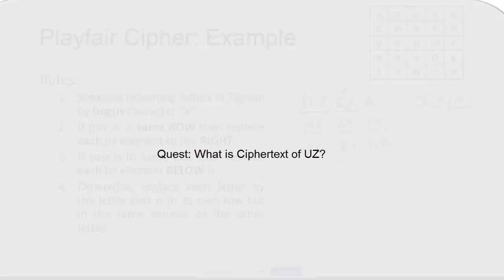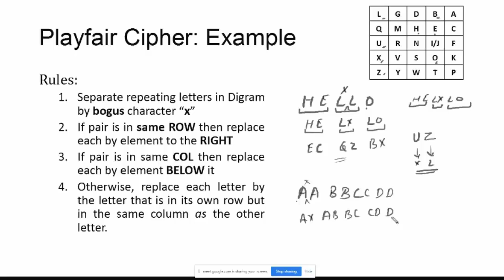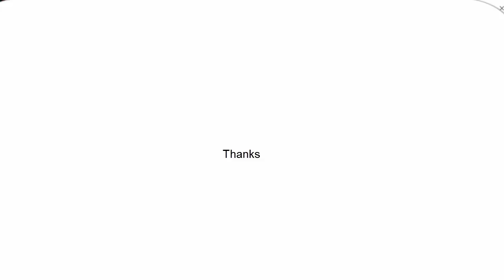COC4010_1.8.5_QnA_Substitution Cipher_Additive_Multiplicative_Playfair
Lockdown Lectures
In case of doubts/corrections/clarifications please raise the query in the classroom app.

References:
1. William Stalling, "Cryptography and network security", 4th edition
2. B.A. Forouzan, "Cryptography and Network security"